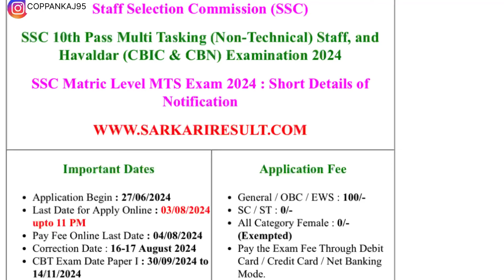SSC MTS & Havaldar कितना प्रश्न करना Safe⭐️ दोनों Post पर Selection कैसे होगा| Female/Male All Doubt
Ssc mts havaldar job profile
Ssc mts final strategy
Ssc mts online exam
Female mts job profile
Female havaldar job profile
Female mts ki naukari kaisi hai
Female mts
Ssc mts havaldar cutoff 2024
Ssc mts question paper
Ssc mts havaldar post preference

Mts exam date
Ssc mts exam date
Ssc mts havaldar 2024 ki taiyari kaise kare
Ssc mts job profile
Ssc mts havaldar 2024 job profile
Ssc mts ki naukari kaisi hai
Mts havaldar dono me behatar kaun
Ssc mts ki taiyari